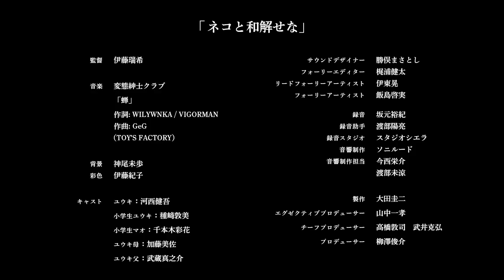【Mizuki Ito × HENTAI SHINSHI CLUB】TOHO animation Music Films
edit, shorts and AMVs all for anime, manhwa, manga, manhua, webtoon and games.
You can find on this channel.
I hope you enjoy your upcoming anime, manhwa, manga, manhua, webtoon and games.

 anime,
anime episode 1-12 english dubbed,
anime recap,
anime adventures,
anime amv,
anime kiss,
anime lover,
anime showdown,
anime edits,
anime asmr,
anime adventures noob to pro,
anime adventures tournament,
anime abridged,
anime adventures script,
anime art
manhwa,
manhwa recommendations,
manhwa love,
manhwa react,
manhwa recap,
manhwa capped,
manhwa react to y/n,
manhwa romance,
manhwa react to each other,
manhwa edits,
manhwa amv
manhua,
manhwa react,
manhwa,
manhwa recap,
manhua with op mc,
manhua recommendations
webtoon,
webtoon boyfriends,
webtoon recommendations,
webtoon react,
webtoon free coins,
webtoon ads,
webtoon kdrama,
webtoon trailer,
webtoon everything is fine,
webtoon romance
manga,
mangal bhavan amangal hari,
manga room,
manga recap,
manga waido,
manga collection,
manga haul,
manga recommendations,
manga deku,
manga artist,
manga art,
manga artist drawing,
manga animation tutorial,
manga ai
meme,
memes,
meme sounds,
meme animation,
memes i found on discord,
meme songs,
memenade,
meme sheep,
meme sound effect,
memeio,
memes i found on the internet,
meme god,
meme zee,
meme planet,
meme songs 10 hours,
meme sounds 1 hour,
meme shorts
games,
gamescom,
games games,
gamescom 2022,
gamespot,
games with gold february 2023,
gamestop,
games to play when bored,
games for christmas party,
games 2023,
games to play on roblox when your bored,
games awards 2022,
games android,
games and graphics,
games aren't fun anymore
anime edit,
anime edits,
anime edits 4k,
anime edit audios,
anime edit songs,
anime edits tiktok,
anime edit amv,
anime edits tiktok compilation,
anime edit tutorial capcut,
anime edits shorts,
anime edit tutorial,
anime edit 4k,
anime edit tiktok,
anime edit shorts,
anime edit capcut,
anime edit tutorial alight motion,
anime edit sad,
anime edit ideas,
anime edit alight motion,
anime edit age gap,
anime edit after effects,
anime edit audios tiktok,
anime edit audios badass,
anime edit alight motion tutorial